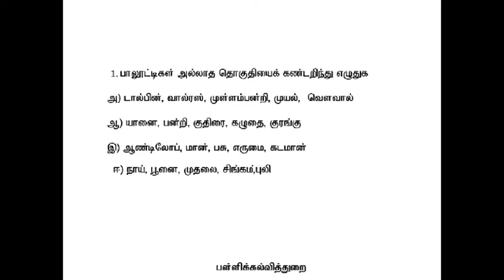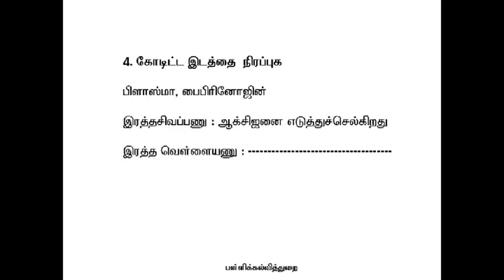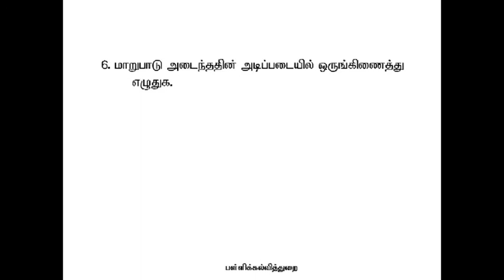SSLC SCIENCE | ZOOLOGY LESSON - 5 | VIDEO STUDY MATERIAL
SSLC SCIENCE | ZOOLOGY LESSON - 5
TAMIL MEDIUM  VIDEO STUDY MATERIAL
பத்தாம் வகுப்பு அறிவியல் - பாடம் 5 - பாலூட்டிகள்